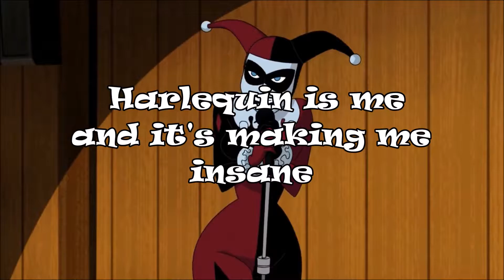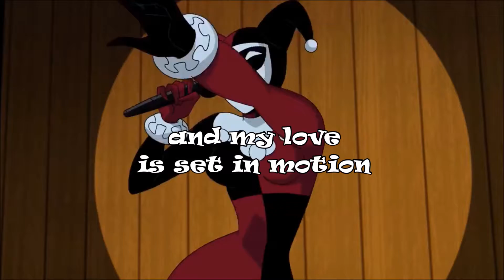Groovenics - Harlequin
A lyric video from the song Harlequin off the Groovenics albums Vaction Metal